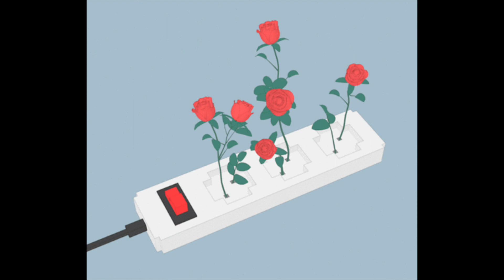*free* lilspirit guitar type beat "COBAIN" (Prod. jshirts)